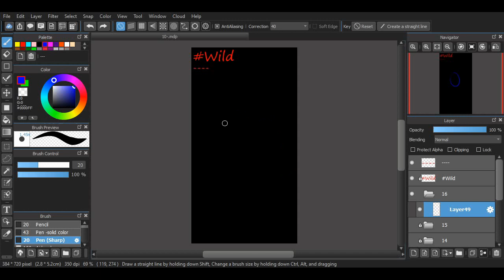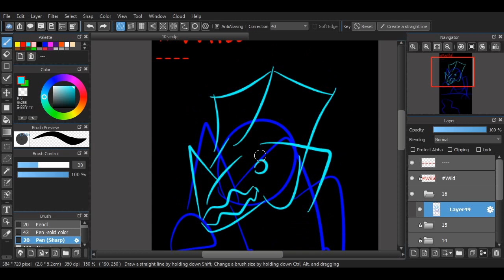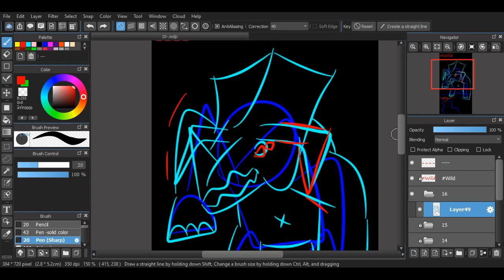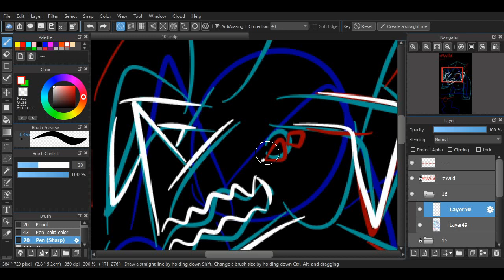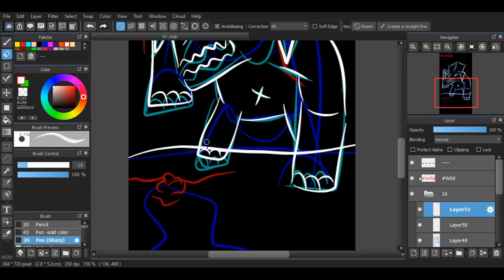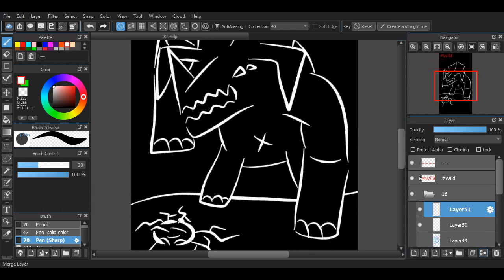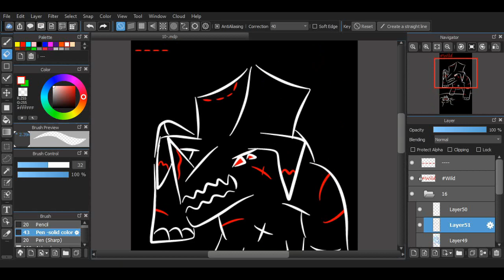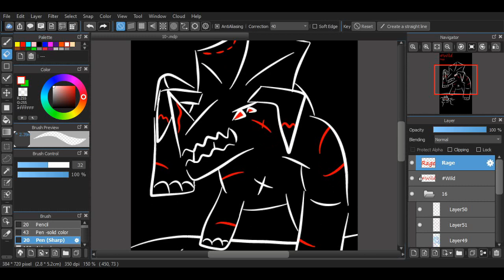Inktober 2019 Day 16 Wild rage